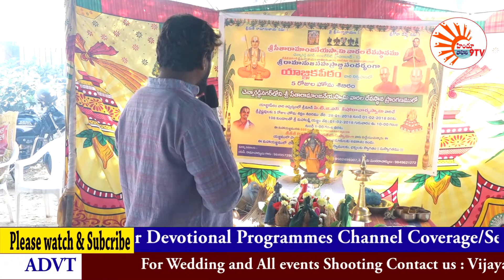ఘనంగా జరిగిన హోమ శిక్షణా శిబిరం - PART -2